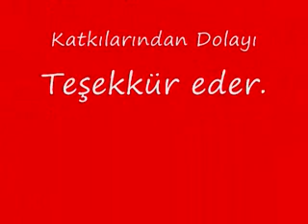23 Nisan Bayramı ve Balık Sevdam.com